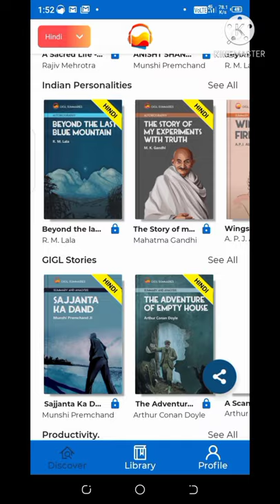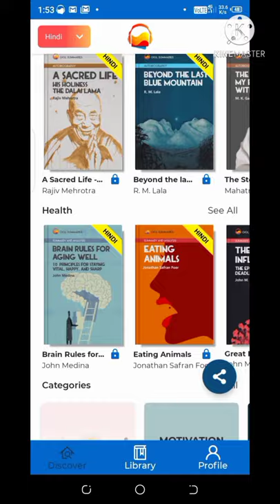India's best free audiobook GIGL . great ideas great life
India ka best audio book gigl great idea great life Yahan aap free mein Audio Book summary Sun sakte hain aur padh sakte hain movie bilkul free mein